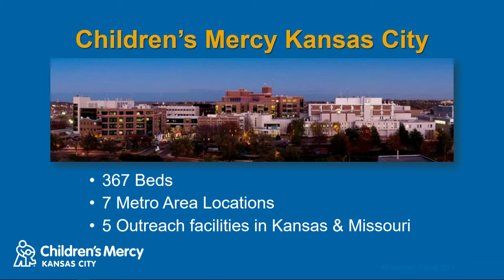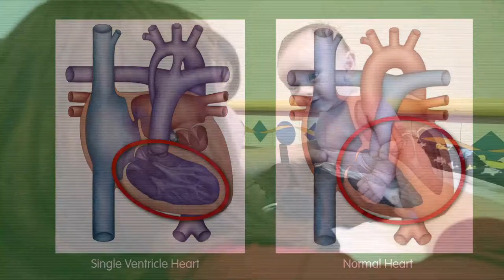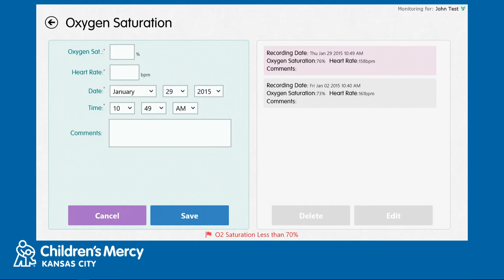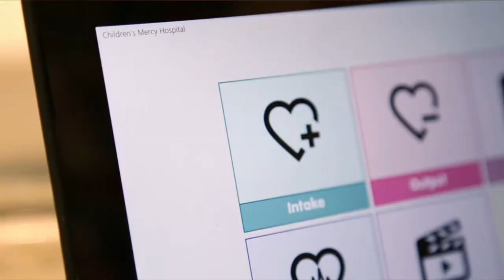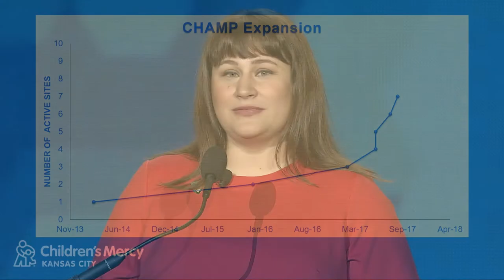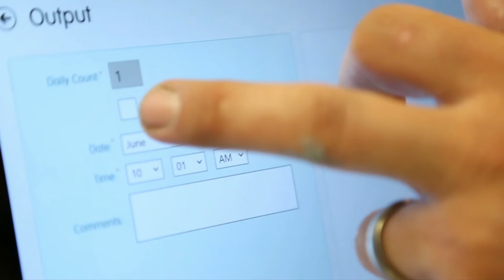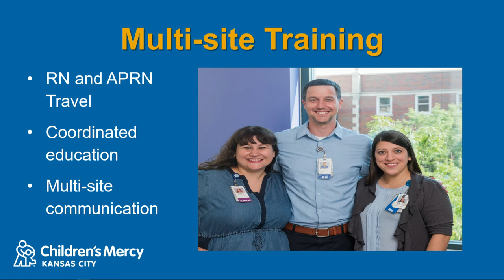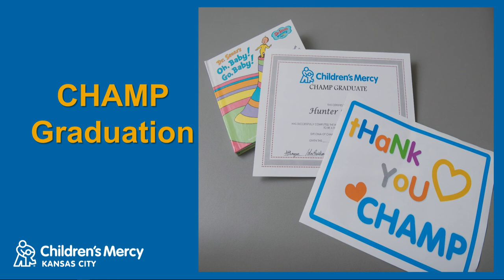2016 Magnet Prize Winner Presentation - Children's Mercy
Presentation from Wednesday PM General Session at the ANCC National Magnet Conference® in Houston, Texas -  October 11-13, 2017.
DIVERSITY in Practice STRENGTH Through Collaboration